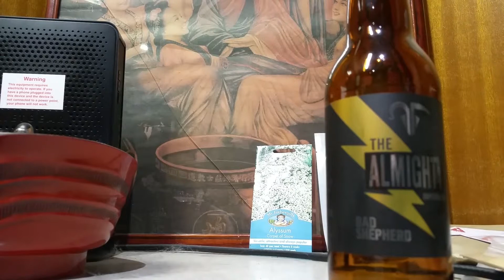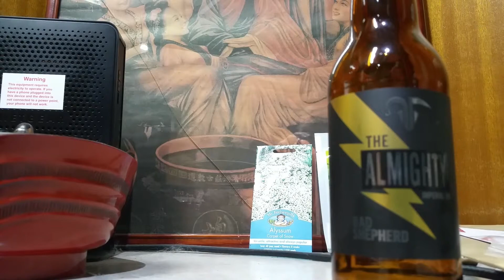Bad Shepherd The Almighty Imperial IPA 9.1%